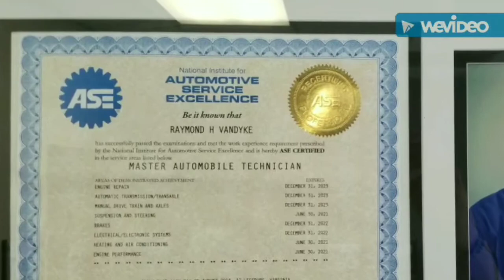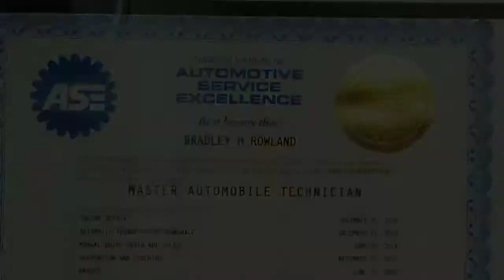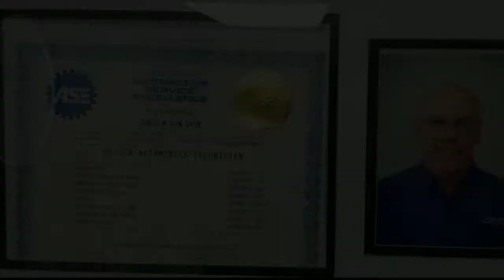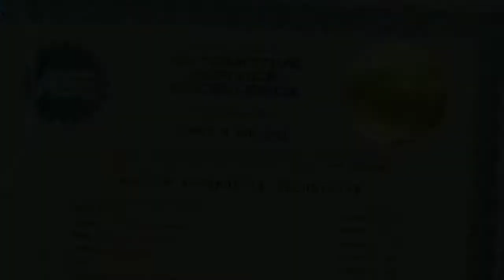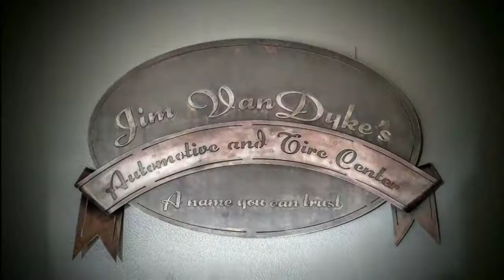AS THE RATCHET TURNS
Meet the Team @ Jim Van Dyke's Automotive Center